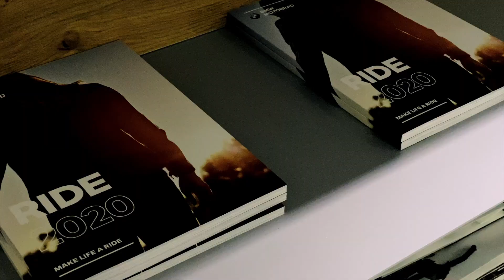Showroom abbigliamento BMW Motorrad | Moto Shop 2000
La passione per ogni giorno.
Con la collezione Abbigliamento BMW Motorrad sei pronto a partire, in qualunque momento.
Vieni a scoprire il nostro show-room in Via Benedetto Brin 64/B.

Abbigliamento Tecnico
Lifestyle
Accessori
Caschi
Guanti